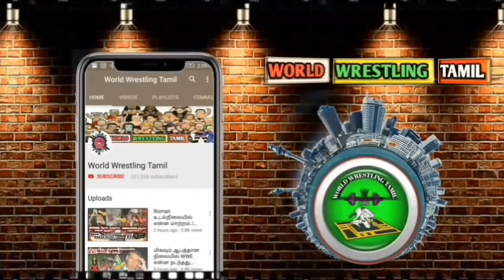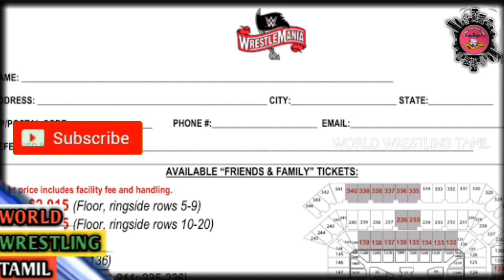Roman Reigns ஐ வச்சி செஞ்ச WWE.!? Drew McIntyre-க்கு Main Event கிடையாது.? புதிய Match /WWT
Roman Reigns ஐ வச்சி செஞ்ச WWE.!? Drew McIntyre-க்கு Main Event  கிடையாது.? புதிய Match /World Wrestling Tamil